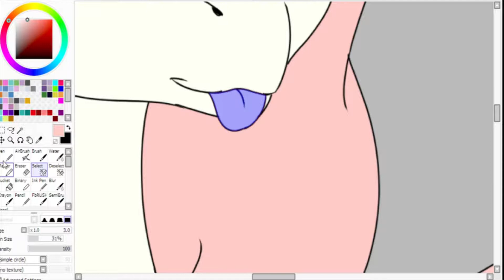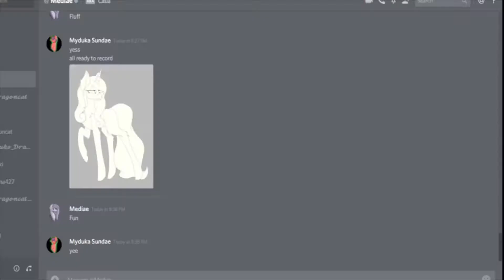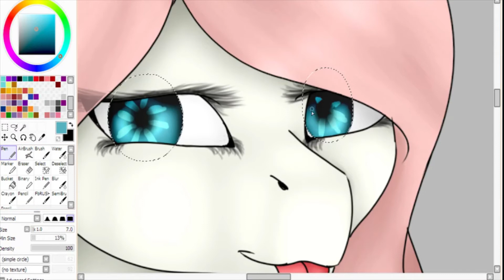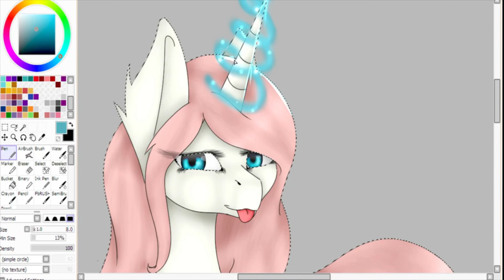:Art Trade: Thundergirly Wakasa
Hey everyone! I loved doing this piece for them. They were a pleasant person to talk to and an incredible artist! Make sure you give them lots of love and check out their channel!

|About this piece|

I loved to work on this piece, the simple but elegant design of the OC made it a pleasant experience and loads of fun! I went with a much more playful and fun design with this one and I hope you really enjoyed!